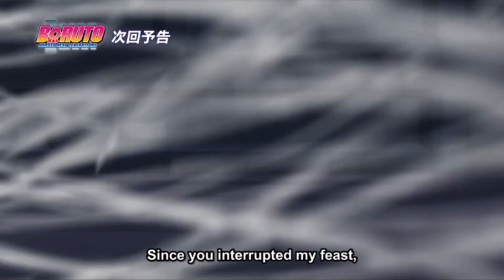Boruto Episode 175 Preview English Sub